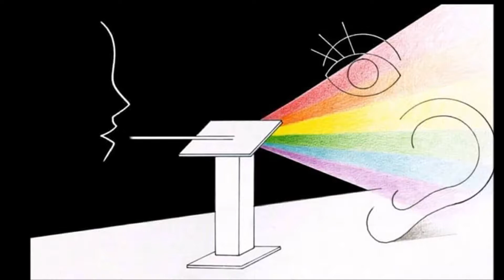Görme Engellilere Uzaktan Eğitim ile 2019 TYT Temel Kavramlar (Doğal Sayı ve Tam sayılar)-2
Görme Engellilere Uzaktan Matematik Eğitimi
Hedef engel tanımaz (A goal has no obstacles/Mathinthedark)
                                   mathinthedark